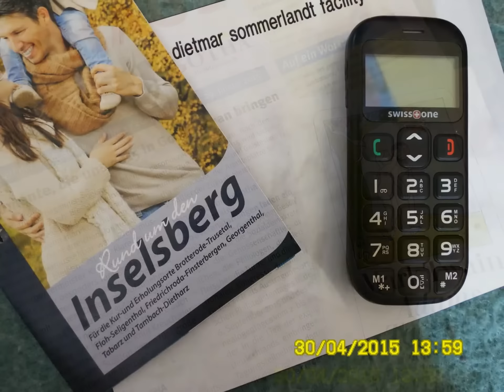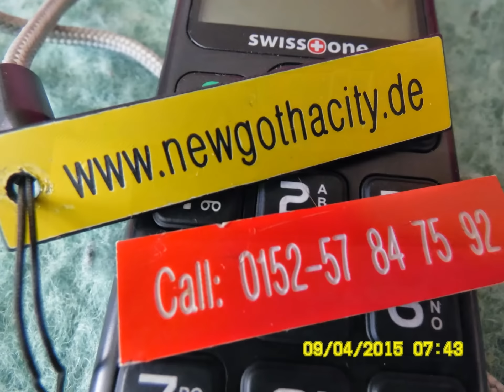Rummelsnuff - Bratwurstzange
Außergewöhnlich intelligente und gebildete Frauen trugen oft maßgeblich dazu bei, daß ihre genialen Männer weltweit bekannt wurden. Ihre Verdienste um die Weltkultur sind unbestreitbar groß. Doch wer waren diese Frauen?

Tatjana Kuschtewskaja präsentiert literarische Speisen, an denen die russischen Genies von heute Gefallen hätten, könnten sie alle so gut die Deutschen verstehen - wie Tatjana K.

Wer die echten Russen verstehen möchte, sollte Tatjana lesen. Und verstehen, was sie uns erzählen möchte - uns Deutschen. Und Europäern, die noch immer nicht verstehen können, warum nicht Russland auf Deutschland sondern Deutschland auf Russland hören sollte - wenn es um die Zukunft von Europa geht. Und um die Zukunft von Amerika, Afrika und Asien.

Freier Online Beratender Ingenieur (FBI 4.0)
Freier Publizist für Ost-West-Verständigung und  IPTV Technologietransfer